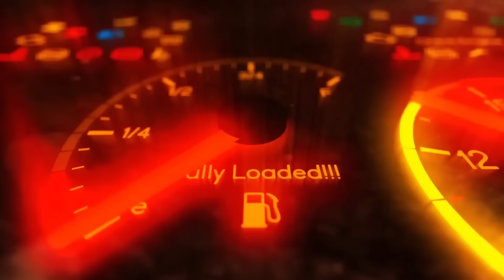RENDI NGAMOK DI KAROSERI DAN MAU PULANG MESKI GAK SELESAI‼️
notifikasinya (GRATIS) ya supaya kalian tau kapan update video menarik dari kami baru tayang & boleh juga videonya di share ke teman atau keluarga (Sharing is Caring)